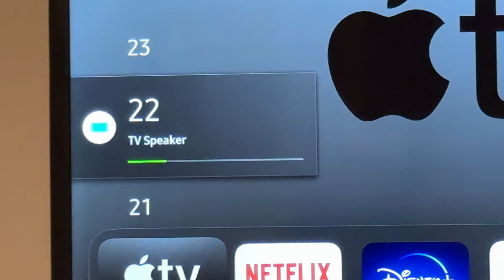Why Do I Do Things Like This? Unveiling My Curious Behaviours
In this video, titled "Why Do I Do Things Like This? Unveiling My Curious Behaviors," I delve into the intriguing reasons behind the actions I take. Join me on this captivating journey of self-discovery and introspection.

Throughout the video, I candidly explore the quirks and idiosyncrasies that make up who I am. From peculiar habits to unusual choices, we'll uncover the motives and hidden meanings behind them. Get ready for some real talk as I peel back the layers of my behavior, revealing the fascinating psychology behind it.

Joining me on this adventure of self-reflection will provide you with valuable insights into not just my personality, but also your own. As human beings, we all possess tendencies that may puzzle us at times. By dissecting my own curious behaviors, we can gain a better understanding of our shared human experience.

Alongside the entertainment factor, this video also boasts educational value. By engaging with this content, you'll gain an enhanced understanding of human psychology, fostering empathy and compassion for others.

● Our gaming channel  @TheCFgaming
● Our reaction channel  @CFreacts
● Our movie reviews channel  @Chappellfamilyreviews